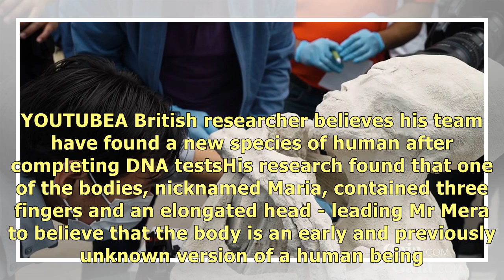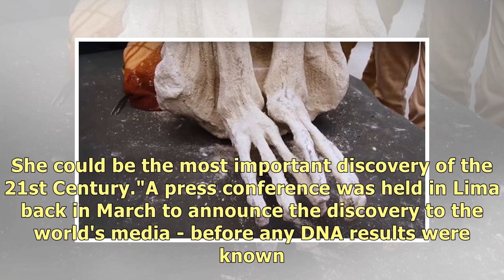'ALIEN MUMMY' discovered in Peru 'could be NEW SPECIES of human' suggests DNA results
YOUTUBEA mummified corpse discovered in Peru which could be a new species of humanOne British resear.